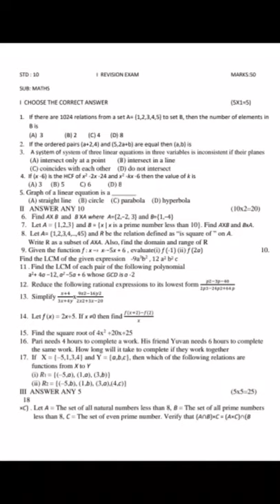10th maths Question paper One plus One Channel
10th standard maths Question paper